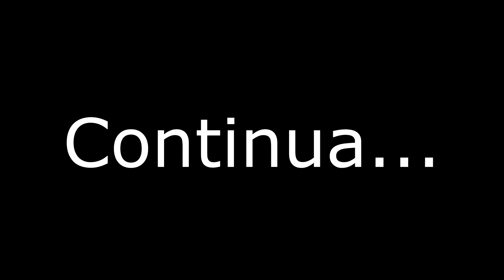Dragon Age Inquisition Série: O Touro de Ferro (Dragon Age S03E05/PTBR)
Esse é o 5° episódio da terceira temporada de um projeto que tem como objetivo separar em capítulos a série Dragon Age. Tenham em mente que, por ser um jogo baseado em decisões, esse foi o meu gameplay. O jogo foi gravado e editado por mim. Espero que gostem e acompanhem.

OBS: Alguns episódios travam em algumas parte por causa de problemas no HD na hora da gravação. Pedimos desculpas pelo transtorno.